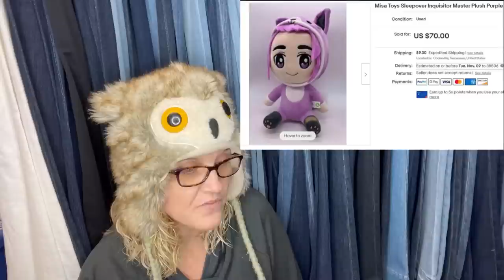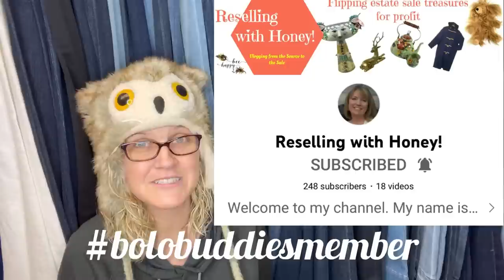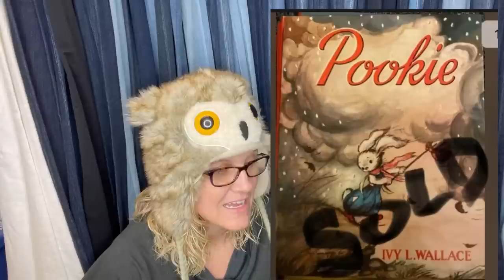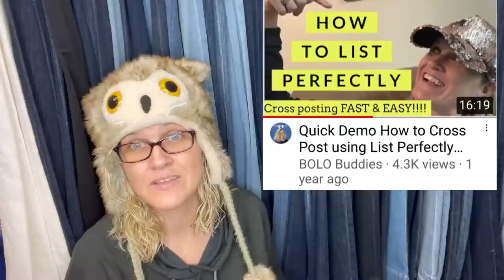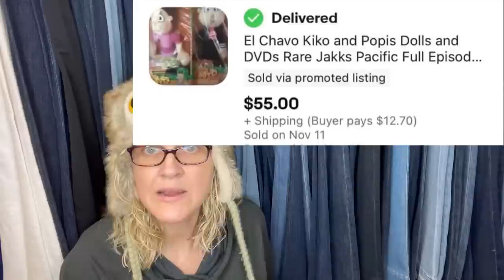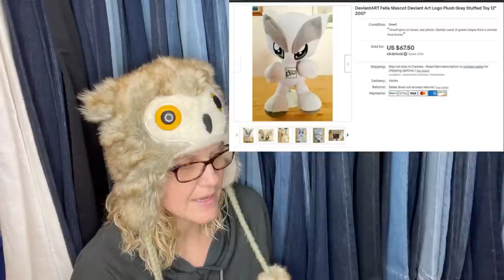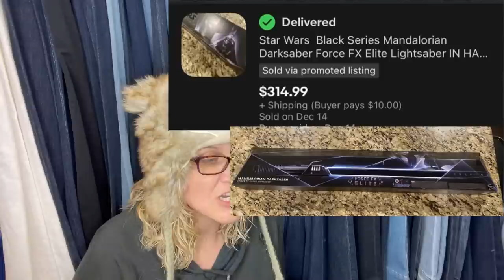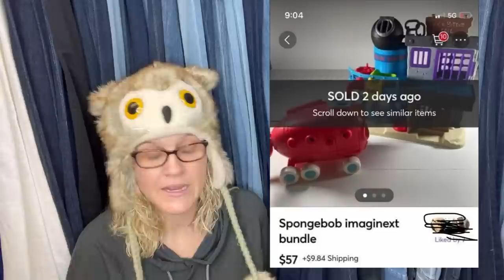Big Money Toy BOLOs Facebook Group Members Share What Sold on ebay Part 3